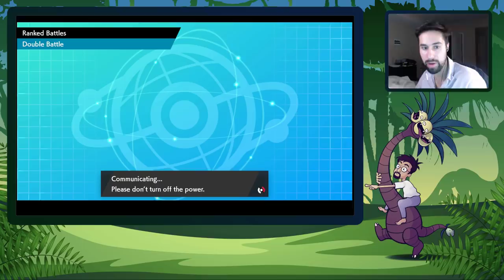DRAGAPULT WILL WIN EVERY BATTLE SWORD AND SHIELD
DESTROYING PEOPLE WITH DRAGAPULT ON THE LADDER! NEW DRAGAPULT TEAM SWORD AND SHIELD! HOW TO USE DRAGAPULT SWORD AND SHIELD! VGC2020 SAMPLE TEAM! HOW TO WIN WITH DRAGAPULT!